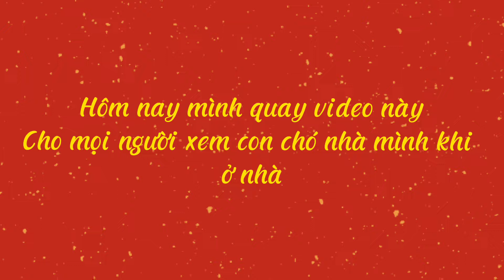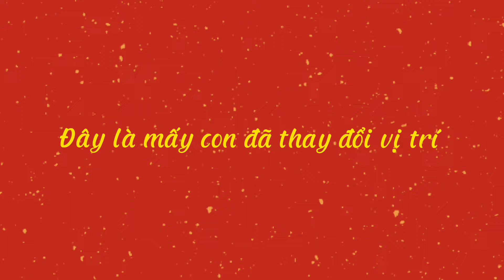Con chó nhà tôi khi ở nhà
Phần Phân Cảnh
00:00 Phần mở đầu
00:16 Phần vào video
02:23 Đây là mấy con đã thay đổi vị trí
08:43 Đây là chỗ ban đầu của tụi nó